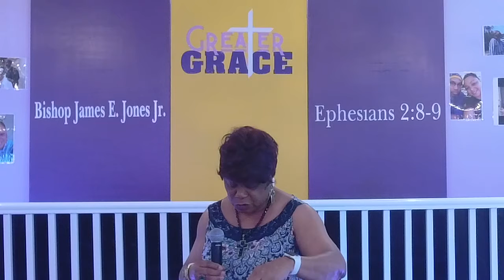Tuesday, July 20th, 2021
Join us for TestimonyTuesday, as we hear the stories and testimonies of GGC's pastors, ministers, and evangelists.